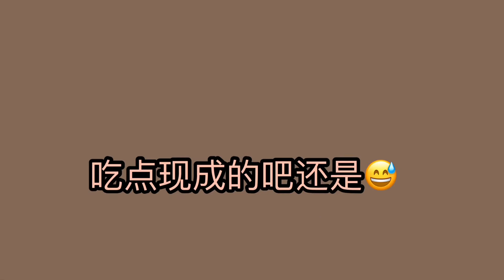Vlog.26天寒地冻必须吃火锅+想做好吃的蛋糕图方便是不行的🙅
小红书爆款酸奶蛋糕在我这儿真·行不通·使不得
爸爸的戚风蛋糕方子还行，这次没发起来下次接着努力💪